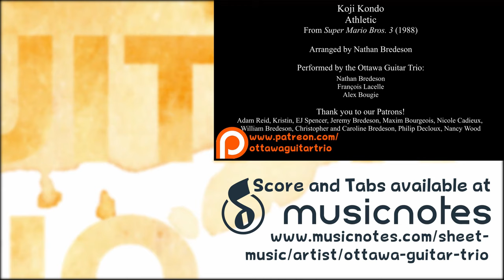Super Mario Bros. 3: Athletic Theme Classical Guitar Cover | Ottawa Guitar Trio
The Ottawa Guitar Trio Performs their Classical Guitar cover of the Athletic Theme from Super Mario Bros 3 (1988).

Super Mario Bros. 3 OST by Koji Kondo
Athletic Theme Classical Guitar cover by Nathan Bredeson

Performed by the Ottawa Guitar Trio:
Nathan Bredeson
François Lacelle
Alex Bougie

Mixing, and mastering by Alex Bougie